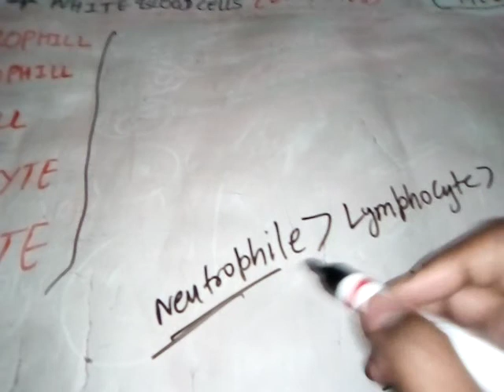Human immun System- TYPES OF WBCs(Leukocytes)